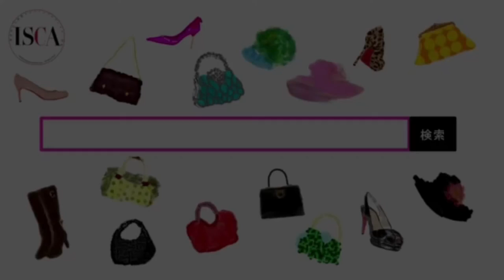ひろげよう「ともだちのwa」スゴレッチ®開発者│vol.41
【スゴレッチトレーナー養成講座】